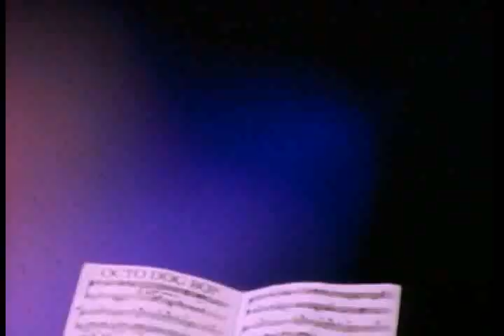Pee Wee's Toys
A compilation of Pee Wee's stop motion toys from Pee Wee's Playhouse